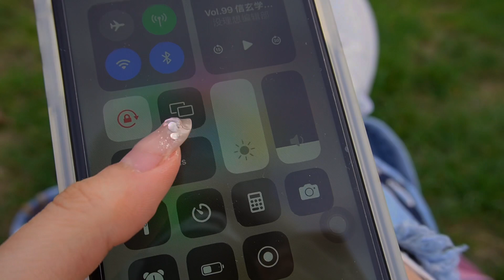London Life - A Day With Me, Picnic in Hampstead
Join me on a solo date escaping the busy life of London and enjoying an exceptional nice weather in Hampstead park!